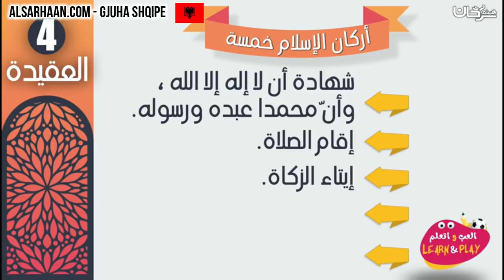🇦🇱 Shtyllat e Islamit janë pesë